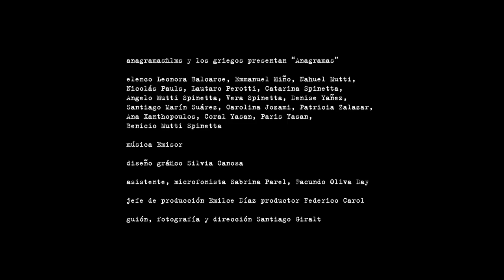Anagramas Trailer #4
Anagramas

Drama.
88 minutos.
Argentina, 2014.
Widescreen.
Blanco y negro.
Audio 2.0.
Apta para mayores de 13 años.

Una pareja sin hijos, un matrimonio con tres hijos y una pareja gay con un hijo de un matrimonio anterior se entremezclan en cuatro cuentos como las letras de un anagrama.